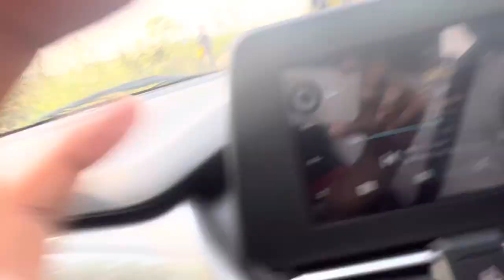Car ki first service 👍🚕🚕 || Tushar Tyagi Vlogs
First service krvai h aaj car ki pura din kharab hogya

To guys jaldi jaldi se 1k subscribers complete krva do ❤️❤️ thoda support 🙏🙏